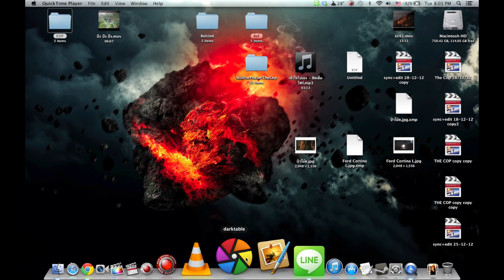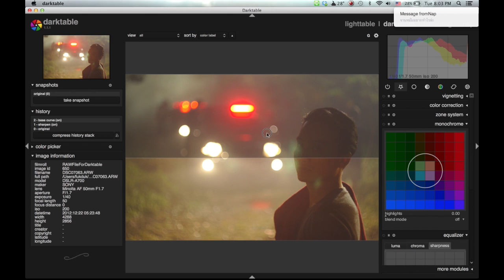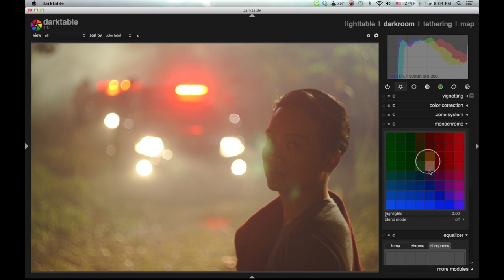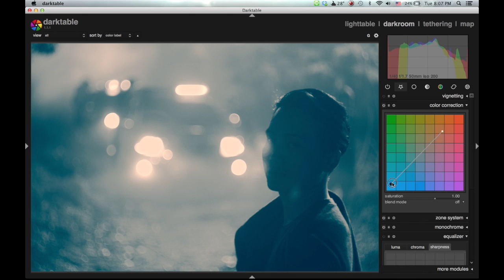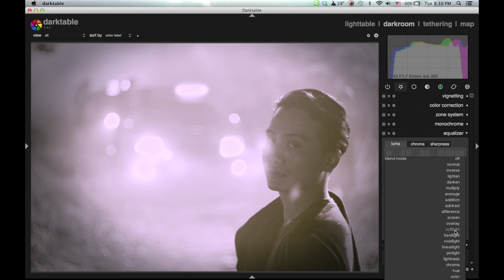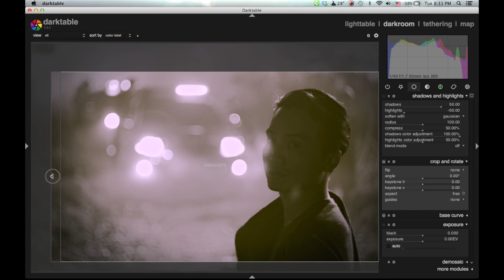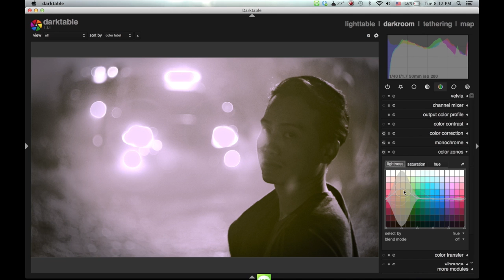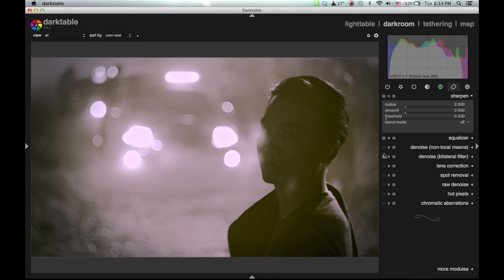Darktable 1.1.1 Overview : โปรแกรม Darktable 1.1.1 (Mac OS X) Pt 1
This is a very rough overview of Darktable 1.1.1 on Mac OS X. Darktable is an opensource application that use to manage RAW photos with some capabilities of editing RAW photos.

โปรแกรมนี้ใช้ตกแต่งไฟล์ภาพ RAW ครับ เป็น Opensource ที่ดีมากๆตัวหนึ่ง จึงสาธิตวิธีใช้งานแบบคร่าวมากๆให้ดูกันนะครับ

Similar Software (โปรแกรมที่คล้ายๆกัน)​ Adobe Lightroom, Apple Aperture, DxO Optic Pro, Corel Aftershot, Lightcraft Lightzone, Phaseone Capture One Pro etc. (ฯลฯ)